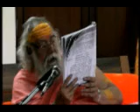Vedant 28.07.2011 9of10.avi